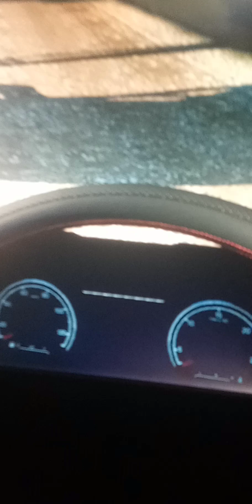PILOTANDO MINHA SCANIA NO EURO TRUCK SIMULATOR 2